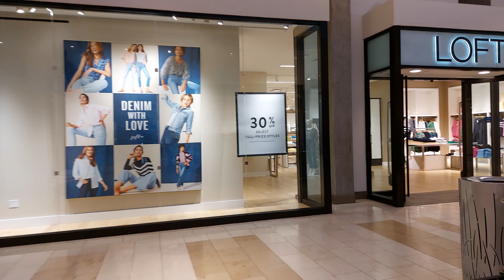Bellevue Square Mall, WA